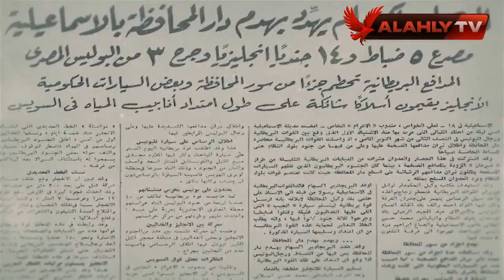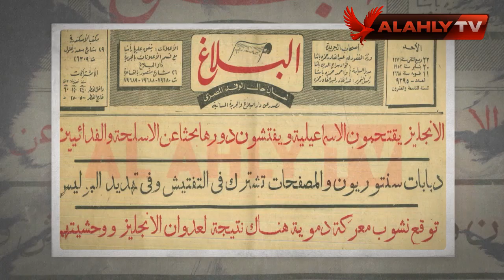دور النادي الأهلي في حرب 1948 وضرب الإنجليز للإسماعيلية 1952